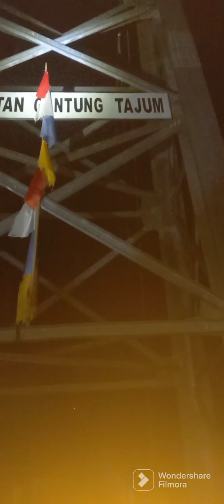jembatan gantung kali tajum wangon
video real hanya semata jalan2 malam menelusuri mitos terdahulu